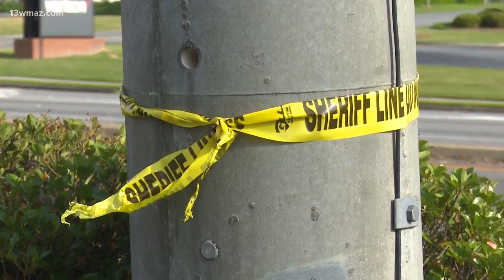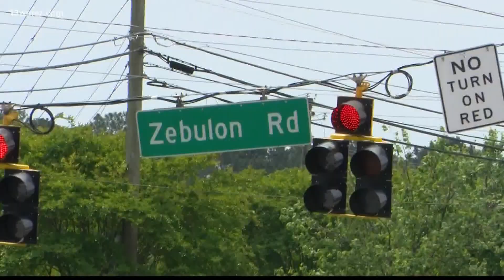Macon man killed in shooting at Circle K convenience store on Zebulon Road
The Bibb County Sheriff's Office is looking for 19-year-old twins Divine and Divinity Taylor in connection to this shooting.

13WMAZ News is the #1 station for news and weather in the Central Georgia area, serving people in Dublin, Macon, Milledgeville and Warner Robins.